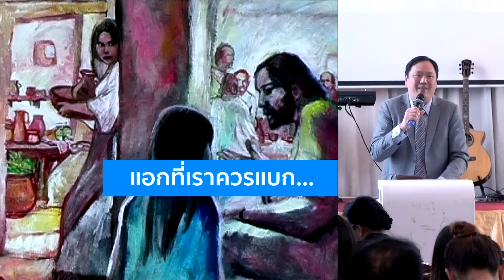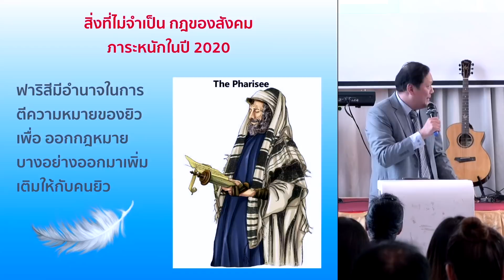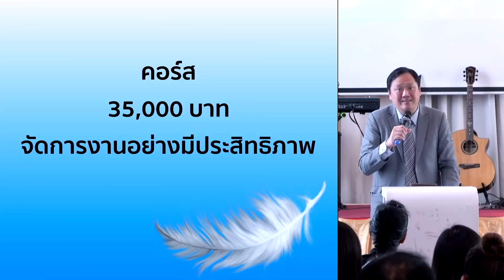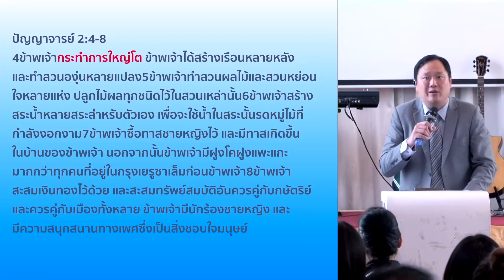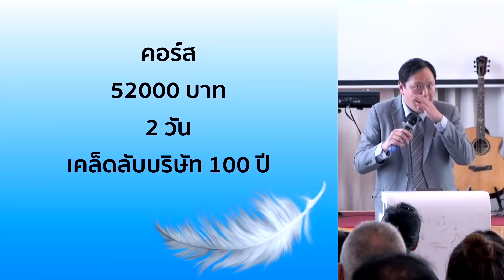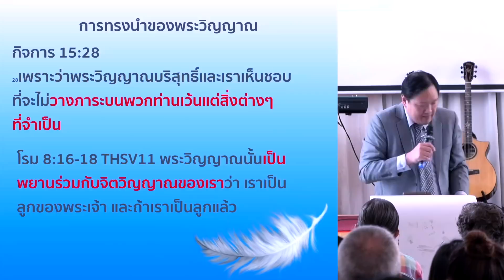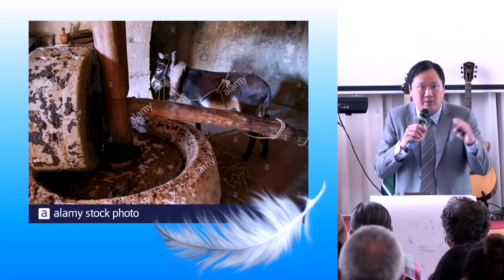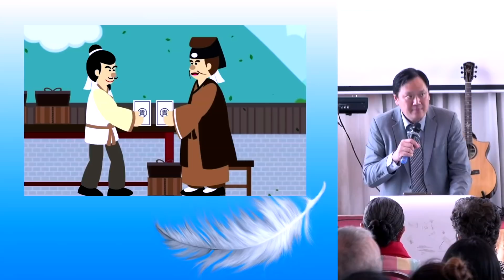คำเทศนา ภาระหนักก็พรากไป 29-12-19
เด็กนักเรียนที่ไม่เคยจัดกระเป๋านั้น ก็แบกทุกอย่างไปโรงเรียน พระเจ้าปราถนาให้เราจัดกระเป๋า และ แบกเฉพาะภาระที่เราควรแบก เพื่อที่เราจะไม่ได้หนักและเหน็ดเหนื่อย พระวัจนะพระเจ้าตอนนี้จะปลดปล่อยท่านจากภาระหนัก